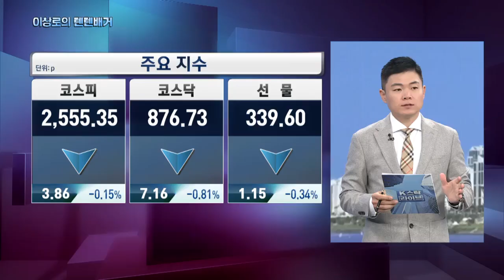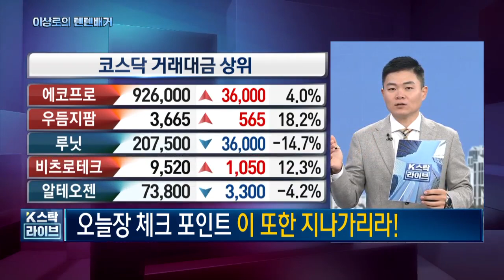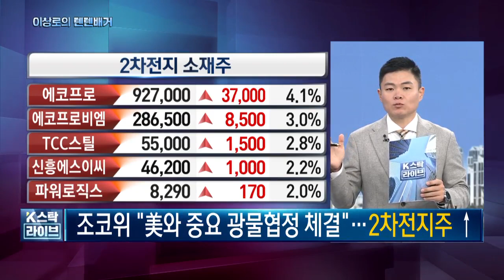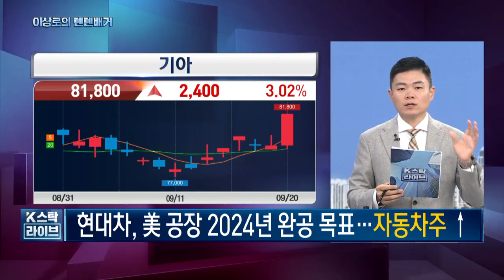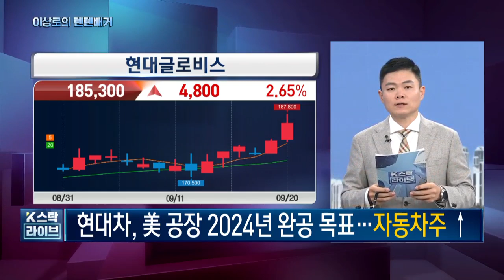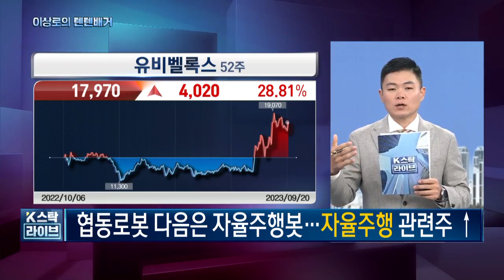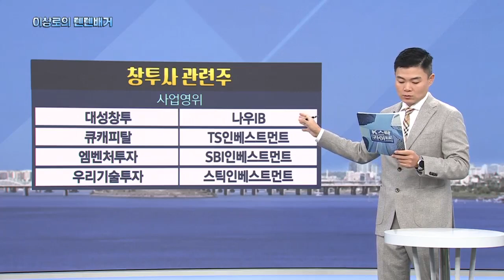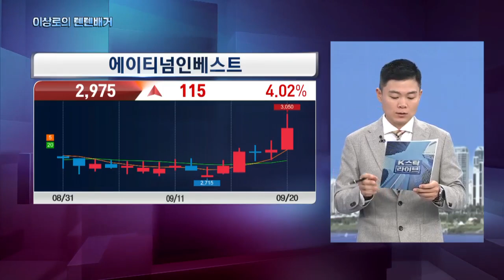에코프로, 에코프로비엠, 창투사관련주, 에이티넘인베스트, 대성창투, 2차전지관련주, 포스코퓨처엠, 포스코홀딩스, 현대차, 기아, 오늘 핵심트렌드! 한국경제TV 이상로의 텐텐배거